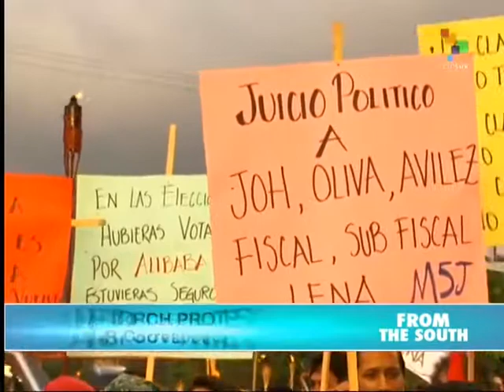Honduras: Torchlight Marchers Demand Plebiscite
After two months of anti-government street protests, another torchlight march will be held Wednesday night to pressure lawmakers to hold a plebiscite on the creation of an international anti-impunity commission. A key demand has been the resignation of President Juan Hernandez, who is seen as part of a widespread corruption scandal, but his signature is necessary for the creation of the commission. Protesters believe that stepped up protests will force Hernandez to sign. Gerardo Torres reports from Tegucigalpa for teleSUR.